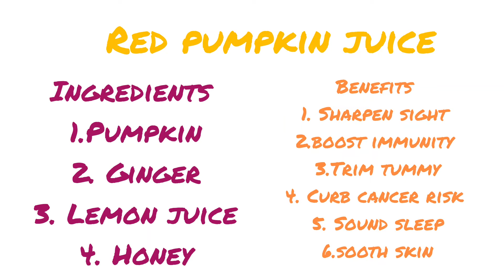Red pumpkin Juice|Healthy & nutritious in just 2min|Good for Health skin hair|Naturo Kitchen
Red pumpkin Juice|Healthy & nutritious in just 2min|Good for Health skin hair|Rich in Beta carotene|कद्दूजूस| Naturo Kitchen

What is the benefits of pumpkin juice?
Is drinking pumpkin juice good for you?
What are the benefits of red pumpkin?
Can you drink raw pumpkin juice?
Pumpkin juice Side effects
Where to buy pumpkin juice
Best for eyes health mind strong immunity

contains vitamins B1, B2, B6, C, E and beta carotene; minerals such as potassium, phosphorus, calcium, magnesium, iron, sucrose and organic matter